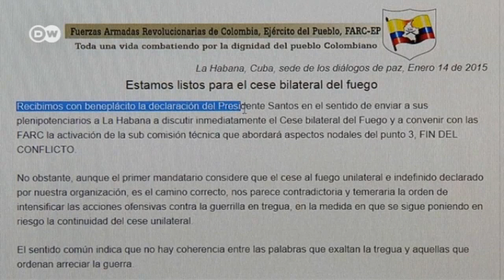Colombia má cerca de la paz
El Presidente de Colombia se ha propuesto firmar la paz en Colombia, aunque para ello signifique ceder en uno de los puntos más controversiales: el del cese bilateral del fuego. Juan Manuel Santos ha instruido a sus negociadores en La Habana para que negocien el fin de las hostilidades, mientras avanza el último tramo de los diálogos de paz: el derecho de las víctimas y del fin del conflicto.